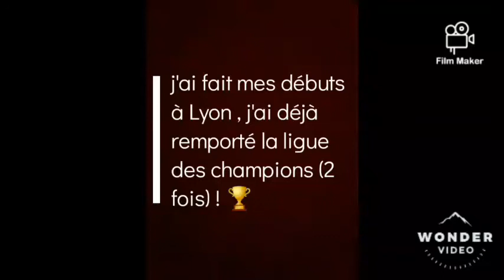qui est ce joueur ?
saura tu le retrouvé ? dites moi en commentaire si vous l'avez trouvé rapidement ou pas ! ✔️👍